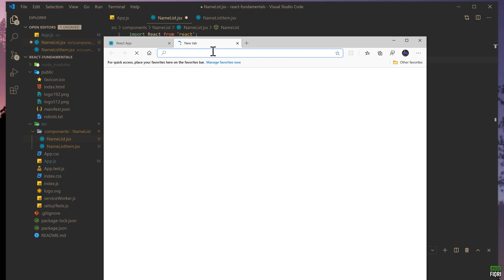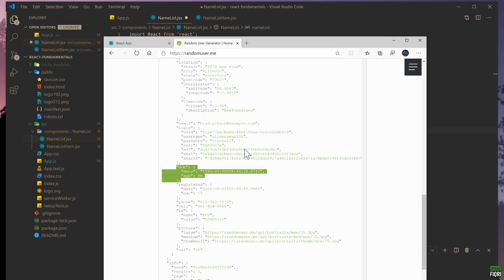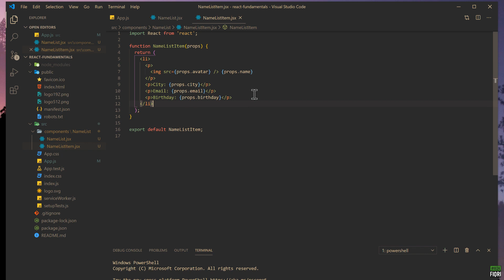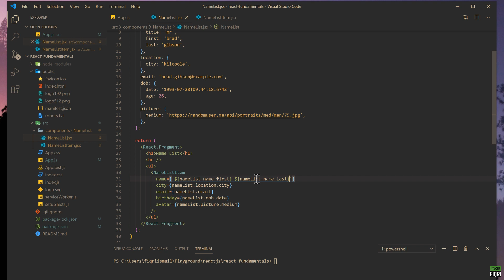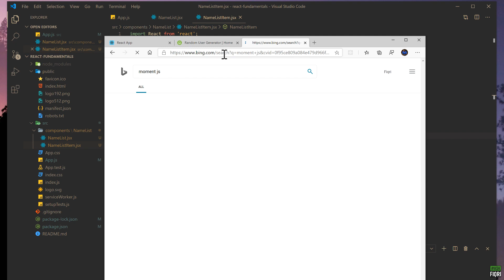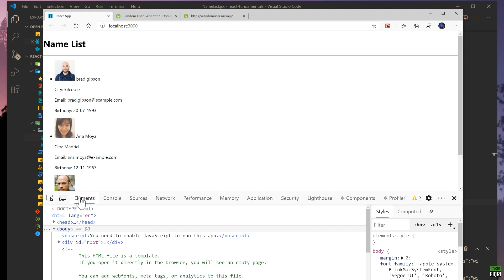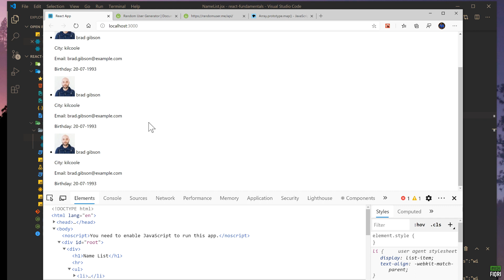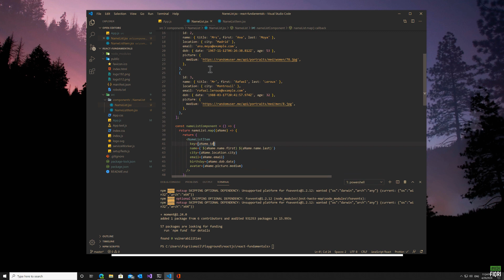PART 5 - Lists | React JS in Sinhala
This video talks about how to use a list in ReactJS. Also talks about how to create an array and use it to duplicate the list elements component in ReactJS.